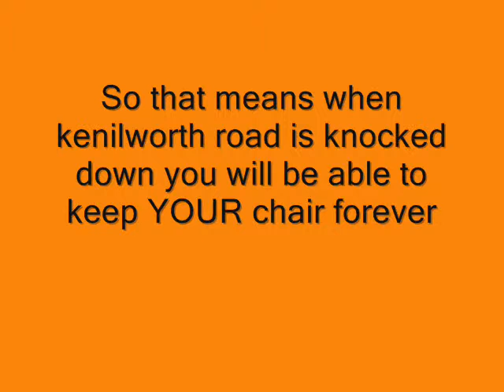Buy Your Own Seat At Kenilworth Road (Luton Town)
link to buy your own seat copy and paste it great i dear for a gift